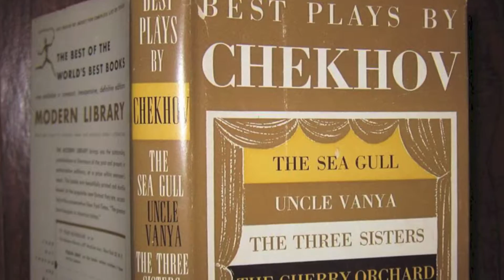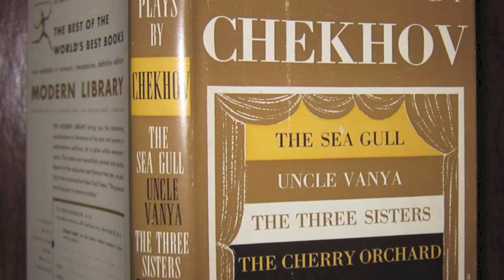MTSU Theatre's "Uncle Vanya" already selling out Nov. 4-8 run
Local audiences can expect a unique, “more approachable” version of Anton Chekhov’s “Uncle Vanya” in MTSU’s Department of Theatre and Dance production Nov. 4-8.

“Don't let Chekhov scare you off. Come. We're making this show for you, for the person who is not sure if Chekhov's for them,” said professor Halena Kays, one of the department’s newest additions and director of the play.

“There's a reason people have hung onto this playwright for 115 years. He speaks to different ages in different ways.”

Opening night, Wednesday, Nov. 4, is already sold out, but some tickets are still available for the 7:30 p.m. shows Thursday-Saturday, Nov. 5-7, and the Sunday, Nov. 8, matinee at 2 p.m.